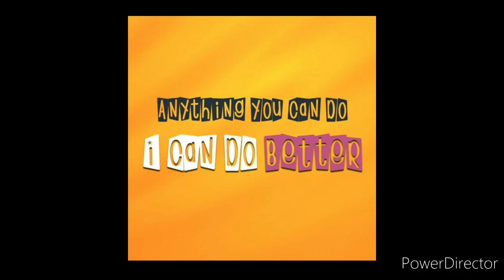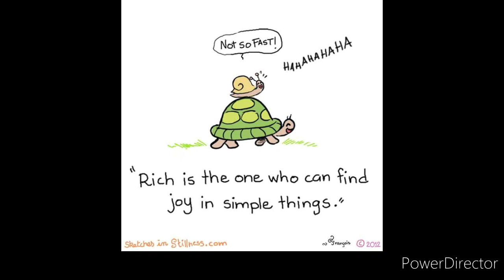Fun time with DIPS EP 64 🌈😊 Have faith. You can do much better 👍